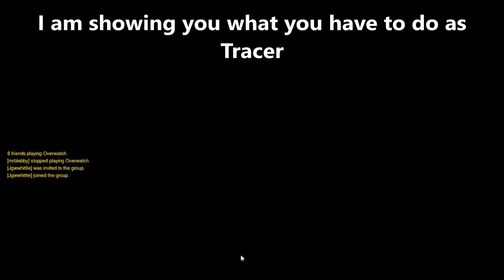Horizon Lunar Colony map glitch out of map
This is an old glitch that me, Drycatoh and Danimal found ^^

Thank you Jgwwhittle for helping me doing this glitch!

Song: Vexento - We are one

Check out his YouTube channel! His tracks are a-mei-zing!! :D